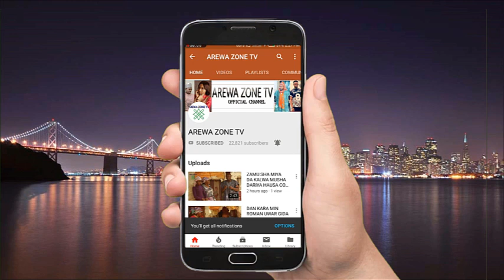RASHIN JI | Part 5 | Saban Shiri || Latest Hausa Movies 2020